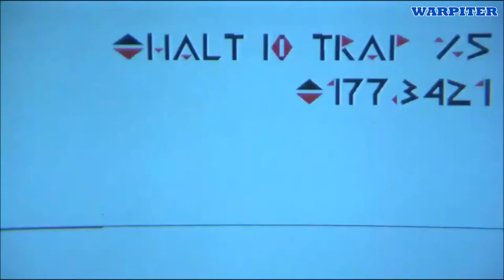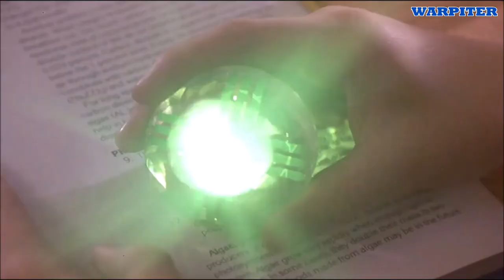Explorers (1985) Los exploradores.Jason Presson.River Phoenix.Ethan Hawke.dir Joe Dante.WARPITER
MOVIE MEMORIES